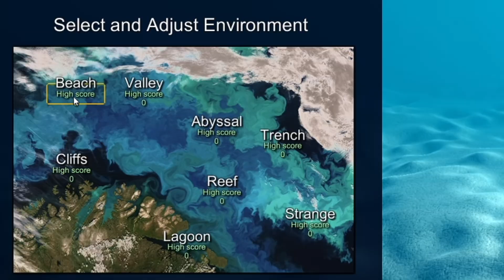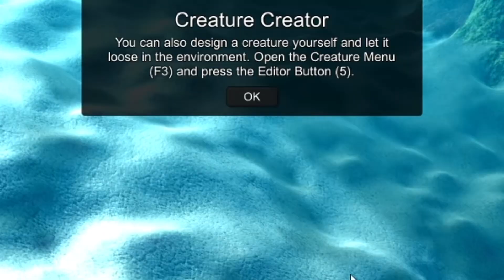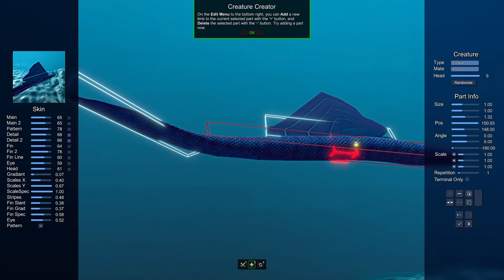I Modified their DNA to EVOLVE THEM into APEX PREDATORS in Ecosystem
About Ecosystem

Ecosystem isn't just a video game version of the laws of ecology with pre-made fish models. The simulation actually determines the creatures in the game: their bodies, how they swim, and how they think and behave. All the creatures in the trailer evolved on their own in the game; none were hand-edited!
Virtual creatures evolve on their own to adapt to an environment you create
At Ecosystem's heart are evolving virtual lifeforms, who grow from synthetic DNA and live in a physically-simulated ocean. This synthetic DNA encodes everything about a creature, from skeletal structure to skin, from joint-types to mental processes. The genetic code of a creature can mutate, combine, be spliced with other species, and be directly modified by the player.